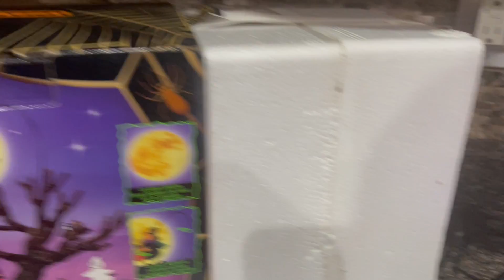Lemax Witch's Joyride functioning Halloween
Lemax Witch's Joyride functioning